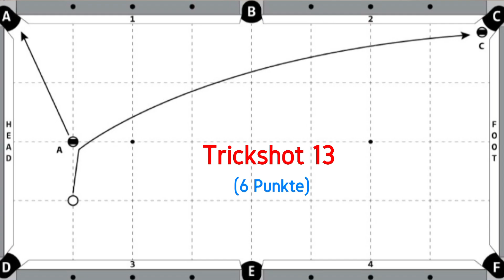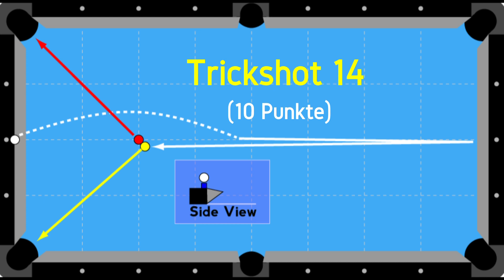Trickshot Challenge - Ultimate - Das Duell (Teil 7)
Trickshot Time mit Heiko präsentiert euch eine Vielzahl von Billardtricks und Übungen. Erlebt den Nervenkitzel, Action, Spannung, beste Unterhaltung, verrückte und lustige Videos, Trickshots mit 2 Spielern und viele weitere Überraschungen. Habt Spaß und bleibt gesund.

Trickshot Time with Heiko presents you a variety of pool trick shots and exercises. Experience the thrill, action, suspense, best entertainment, crazy and funny videos, trick shots with 2 players and a lot of other surprises. Have fun and stay healthy.